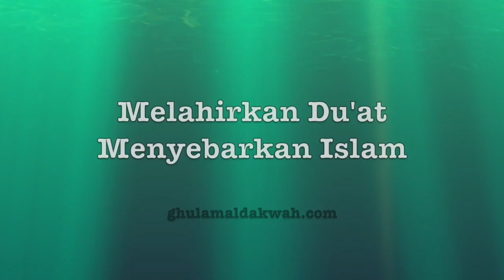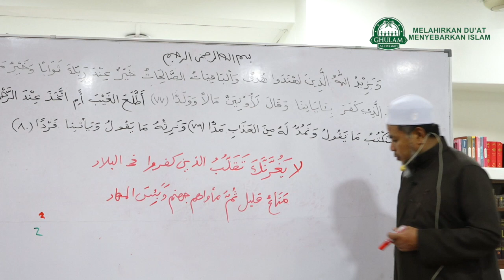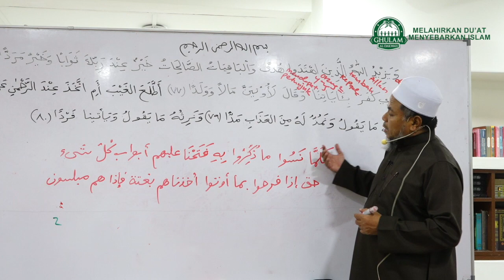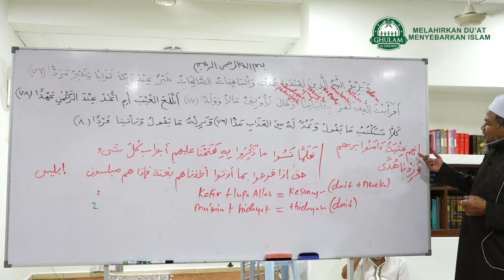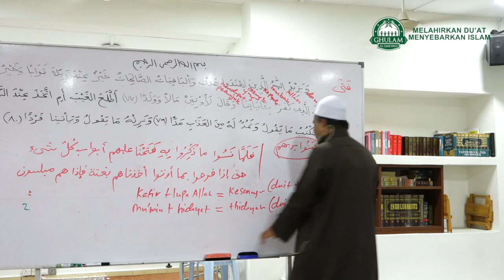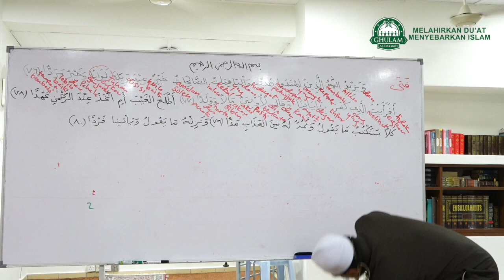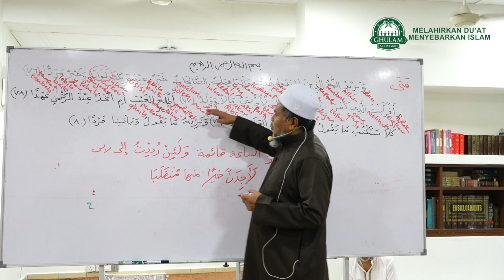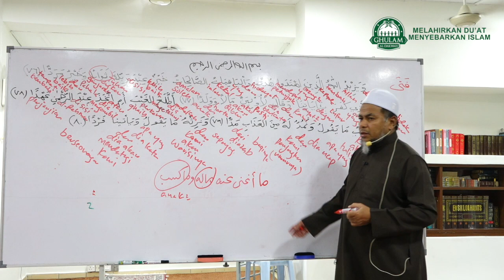11 Okt 2019|Surah Maryam ayat 76 - 80||Ustaz Abd Muein Abd Rahman